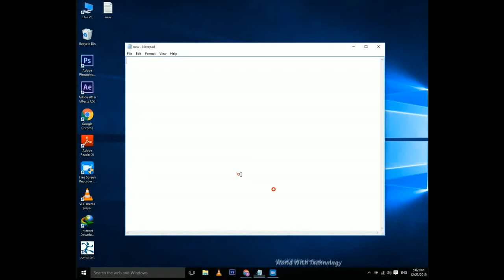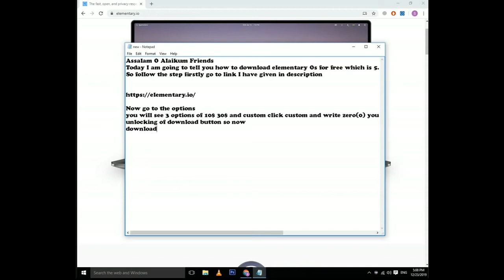how to download elementary 5.1 hera os for free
I will tell you how to download hera 5.1 linux os known as elementary operating system. It is the increase version of elementary 5.0 juno.